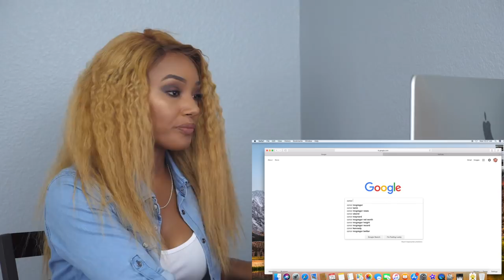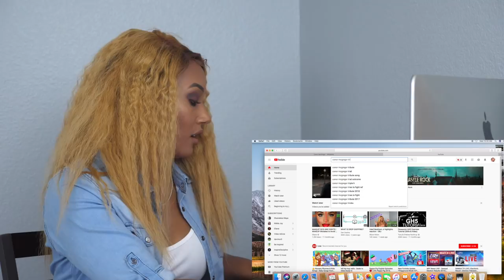Clueless new mma fan reacts to Conor McGregor Highlights, Reaction,KOs, MMA, UFC knockouts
Join me, this time around I dive into MMA with The Notorious Conor McGregor. This guy is scary point blank ...scary! His fighting is so intense and his left hook is powerful!